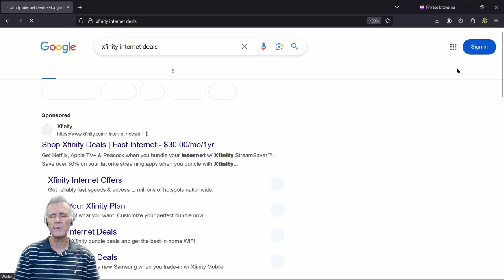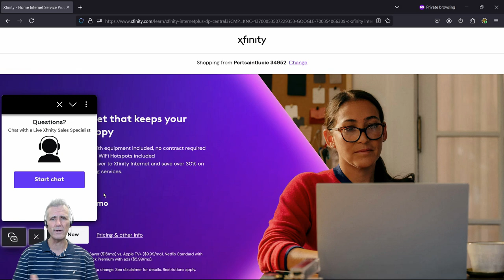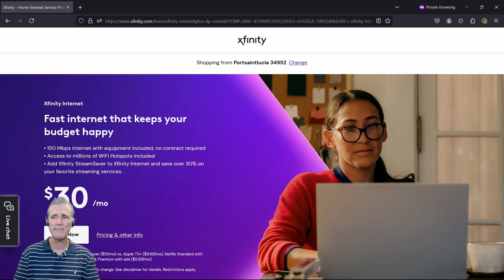Can You Cancel Your Internet Service and Still Stream Internet TV?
Many are looking to cut costs today. You may be wondering: Can I discontinue my Internet service and stream Internet TV to save money? In this video, we discuss this and go over ways to reduce the cost you pay for Internet service.

Streaming Problems? You Need A Faster PC!

Search Transcript
00:00 Are you thinking about cutting the cord, and getting rid of cable TV?
00:30 Can You Keep Your Email Address if You Cancel Your Internet Service Provider?
01:04 Comcast does allow you to keep your Comcast email address if you change Internet Service Providers
01:14 You have to keep Internet to stream Internet TV
01:37 Various Internet options.
02:27 You can cut out the television portion of the bill and keep your Internet service
02:40 Ways to lower the price you pay for Internet
03:45 You can get 150 megabit service for $30 a month.
03:58 You Can get your own modem and router to lower your Internet bill.
04:09 You can stream multiple Internet TV feeds with 150 megabit service.
04:35 Make sure you know your email password, security questions, and have current contact info before you discontinue Internet.
05:15 Please like, subscribe, and click the bell